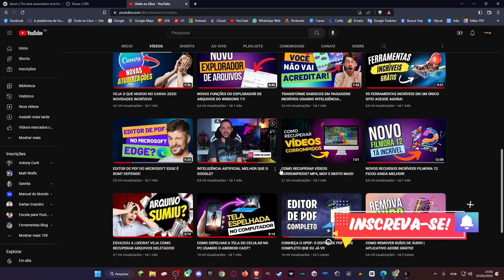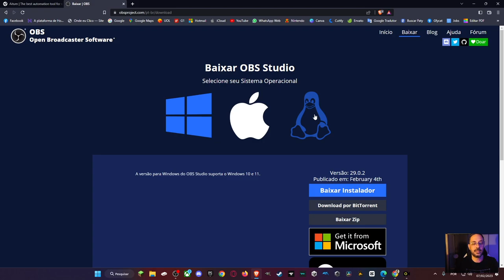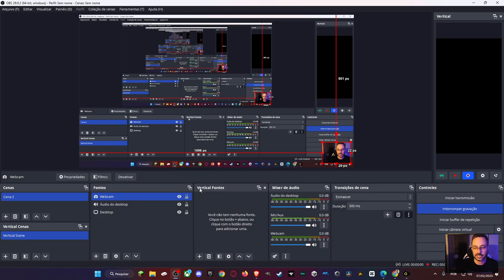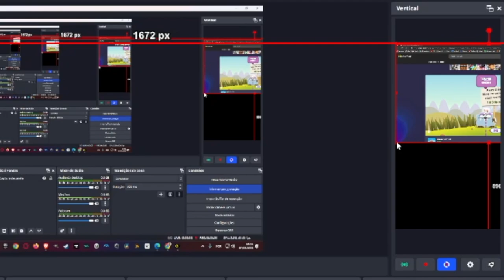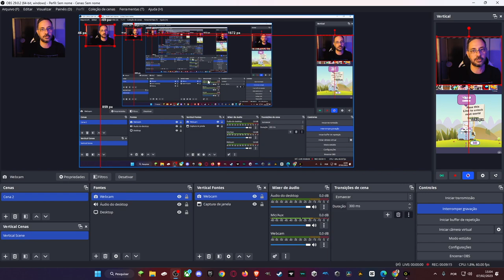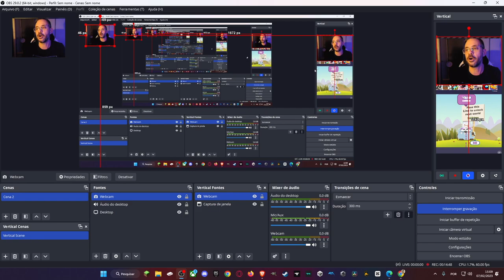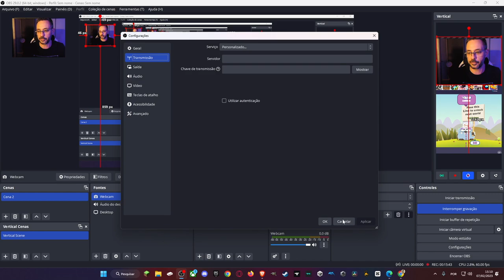COMO GRAVAR TELA E FAZER LIVE NA VERTICAL PARA SHORTS, REELS E TIKTOK!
Otimize suas transmissões ao vivo com o plugin Aitum Vertical para OBS Studio! Com este plugin, você pode adicionar facilmente títulos animados e efeitos de transição em formato vertical para seu stream. Aumente a produção de suas transmissões e atraia mais espectadores com a ajuda do Aitum Vertical. Baixe agora e melhore suas transmissões ao vivo com OBS Studio!